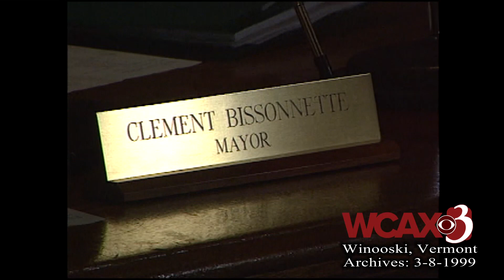WCAX : Winooski Mayor Clem Bissonnette Sworn In : Air Date 3-8-1999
COPYRIGHT WCAX-TV
 NEW WINOOSKI MAYOR CLEM BISSONNETTE SWORN IN AT A CITY COUNCIL MEETING PLUS EXCHANGE OF NAMEPLATES W/OUTGOING
MAYOR BILL NORFUL   DATE: 03/08/1999